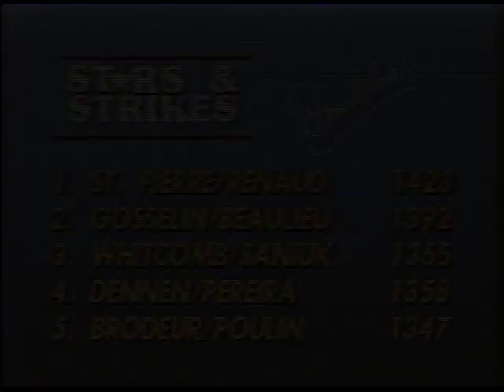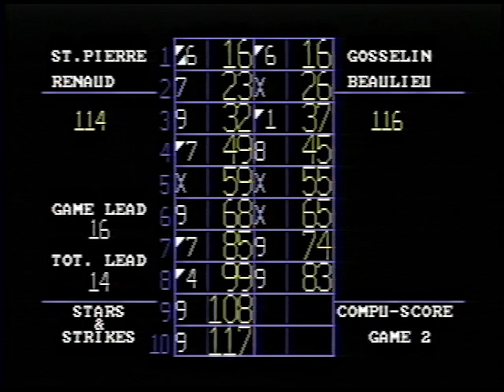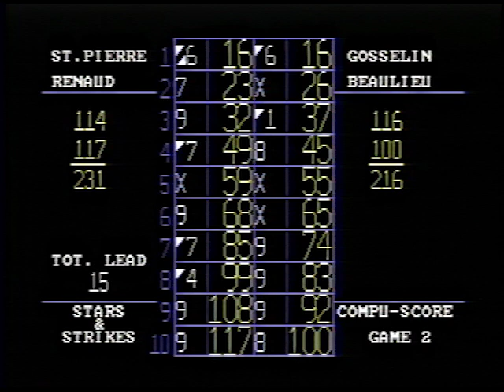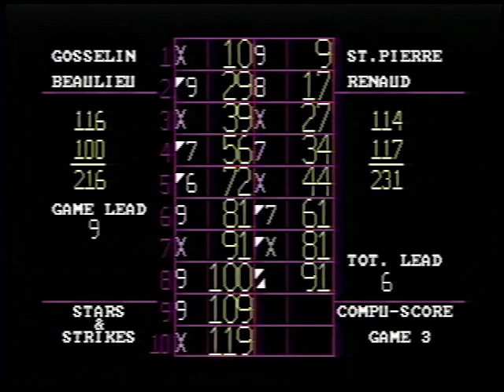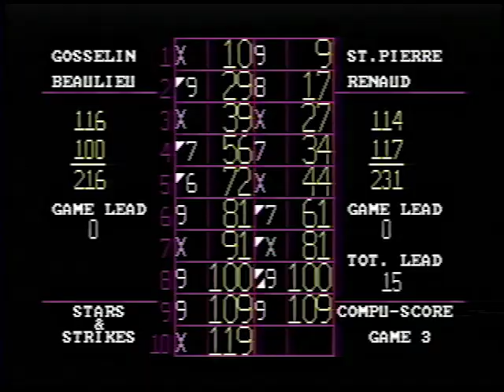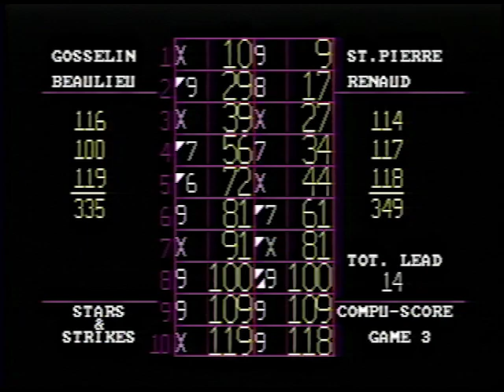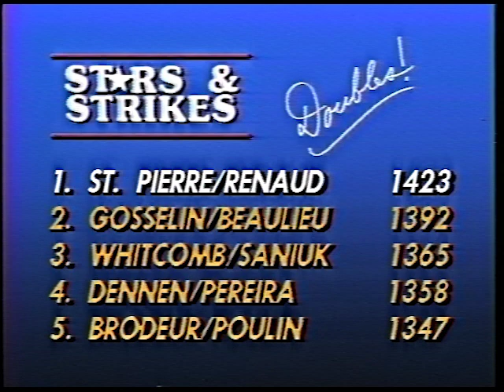Stars & Strikes Doubles S2-E4 (Neil Gosselin / Francis Beaulieu vs Paul Saint Pierre / Steve Renaud)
Original Recording date is 9/27/1992 at Londonderry Bowling Center

This episode features Neil Gosselin and Francis Beaulieu number 2 seeded  team playing against Paul Saint Pierre and Steve Renaud the number 1 seeded team. This show originally aired over TV on 11/1/1992. Watch each Sunday on You Tube at 5 PM after watching another new episode of Stars & Strikes Singles at Noon.